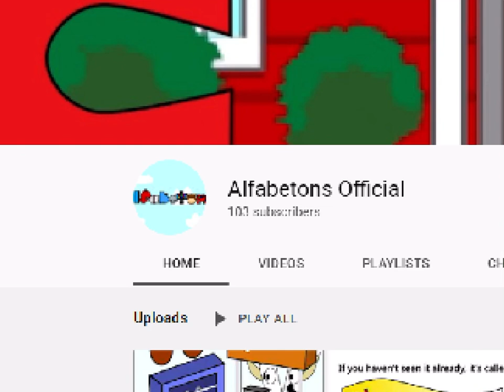Thanks for 100 subscribers!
Alfabetons Official has reached 100!
Credit to jdesnoyers and kids112 for the Alfabetons sprites.
Credit to the seven Elementcats.
Alfabetons is a spin-off of Alphabetons, created by jdesnoyers.